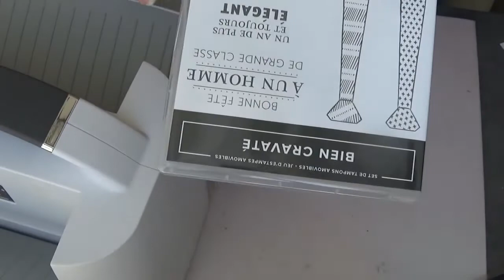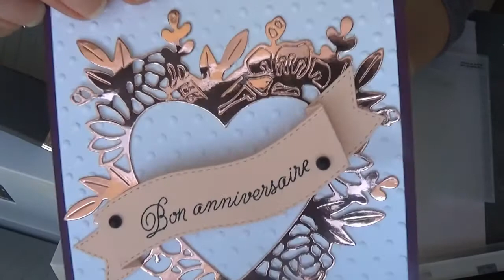Machine de découpe et d'embossage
Voici une petite démonstration sur l'utilisation de la machine de découpe et d'embossage stampin up, ainsi qu'une explication des dies et des classeurs d'embossage